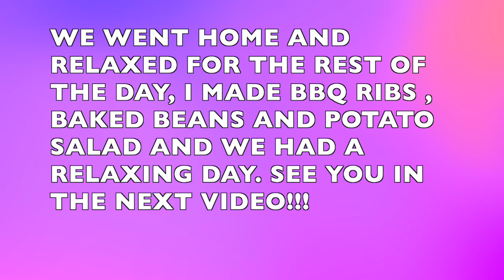16 Year Anniversary RIDE ALONG 🚛💨 | the Boxtruck Couple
AMAZON LINKS FOR BOXTRUCK EQUIPMENT
Amazon Store Front
~CLIP BOARD
~Wireless Microphones
~Customized Safety Vest
~Truck GPS
~7" Backup Camera System
~ ELD Log Books
~Pallet Jack
~Safety Vest
~Pallet Chock
~Heavy Duty Tie Down Straps
~Bungee Cord Kit
~Moving Blankets
~Cargo Load Bar
~DOT Warning Triangles
~DOT Fire Extinguisher
~DOT Kit With Fire Extinguisher

STEPS TO GETTING INTO THE BOXTRUCK BUSINESS
1️⃣Get Your LLC
2️⃣Request an EIN (Tax ID)
3️⃣Setup a bank account and sign up for QuickBooks
4️⃣Apply for your Motor Carrier Authority
 5️⃣Get your BOC-3 and UCR
7️⃣Setup freight factoring and fuel cards.
9️⃣Sign up for a load board
1️⃣0️⃣Shop Box Truck Rental Rates in your area, let them know you are a motor carrier for Amazon, some provide better rates for this